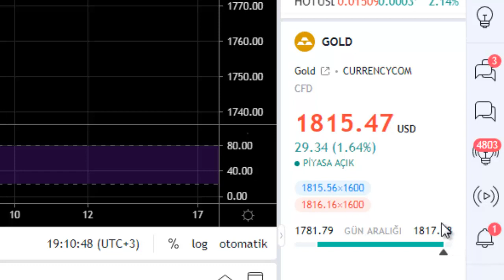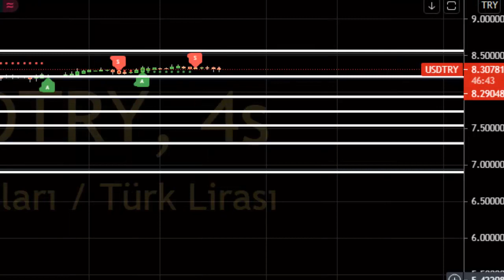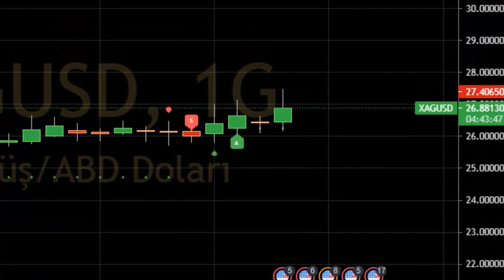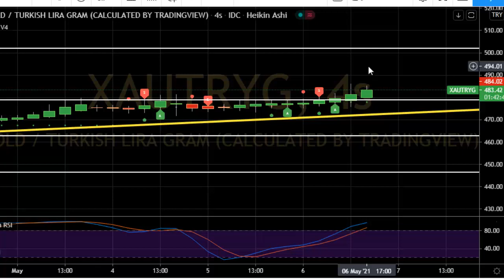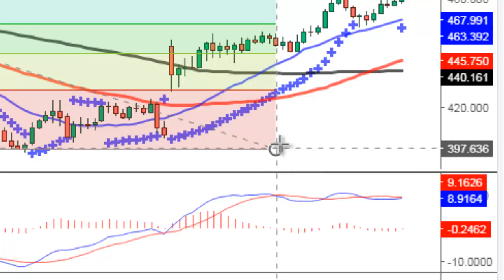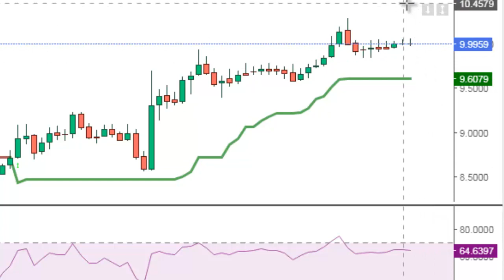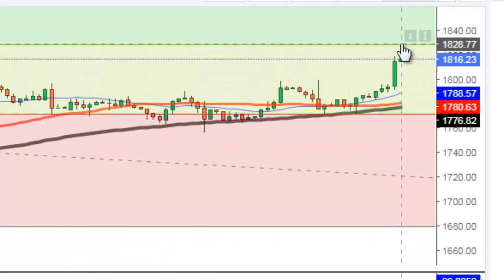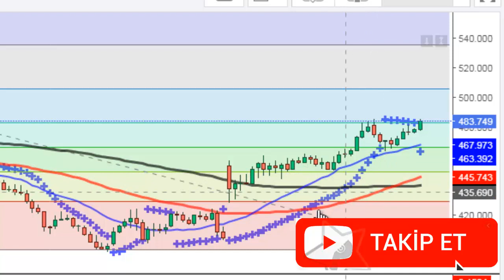TOPLANIN!!! DOLAR,ALTIN VE GÜMÜŞ TOP GİBİ PATLAYACAK | ALTIN VE GÜMÜŞ SERT YÜKSELDİ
OXEX Borsasında Kripto Para Al Sat İşlemleri 80 Dolar Avantajla Başla

Dolar kuru,
Özgür maral,
dolar bugün,
Dolar analiz,
Dolar canlı,
Dolar kuru,
Dolar tahmini,
Dolar tl tahminleri,
Dolar tl
Dolar tl,
Foreks,
Forex,
usdtry,
Kur,
Ons altın,
Para kazanma yöntem,
Parite,
Piyasa beklenti,
Hisse öneri,
Dolar kaç olur,
Borsa eğitim,
Viop eğitim,
Viop dersleri,
Piyasa bugün,
Piyasa döviz,
Piyasa haberleri,
Usdtry yorum,
usdtry analiz,
altın analiz,
altın onsu